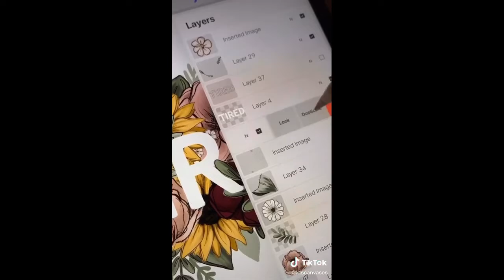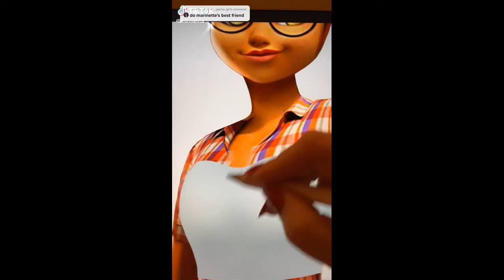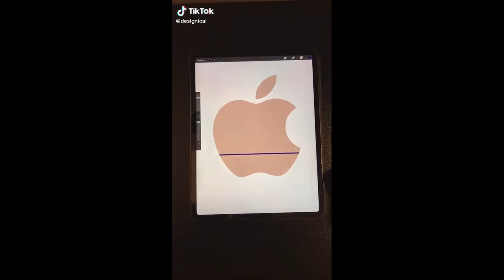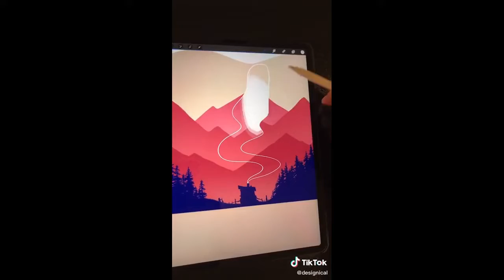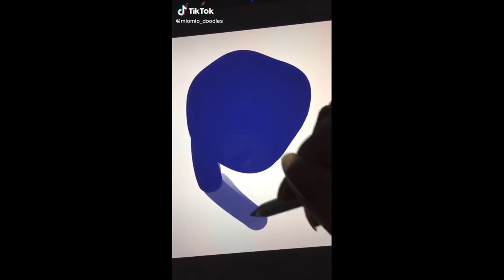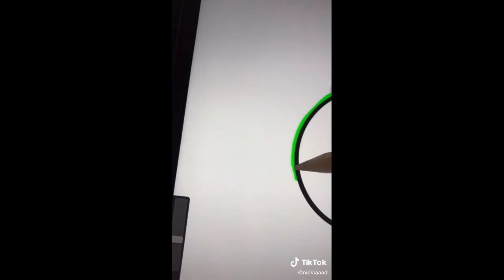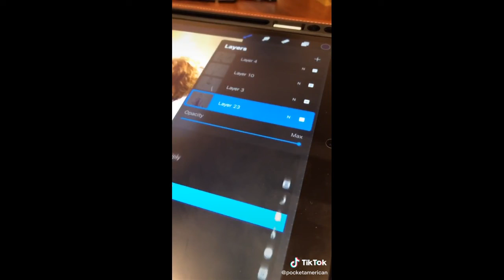😱🤯Tiktok Digital Art that will blow your Mind🤯😱!| **Must Watch Compilation**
I post all forms of art videos that are inspirational, funny, Amazing, or satisfying

👆 YouTube channel for More Styles

All users credited in video..

May the Lord make his face shine on you
May the Lord turn his face toward you
and give you peace.
Numbers 6:24​-26